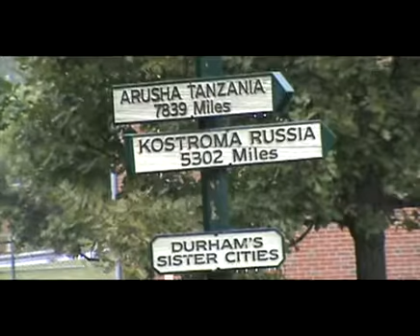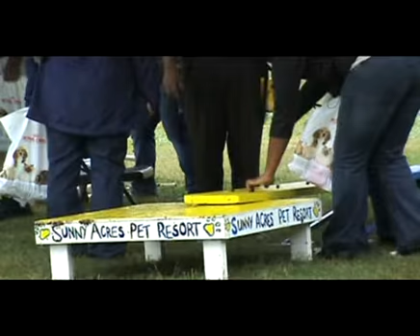Woofstock 2009 Who's Who of Dogs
A little rain didn't slow down these dogs at Durham Parks and Recreations' 2009 Woofstock Experience!  Everydog who's who came out to meet, greet, and play!